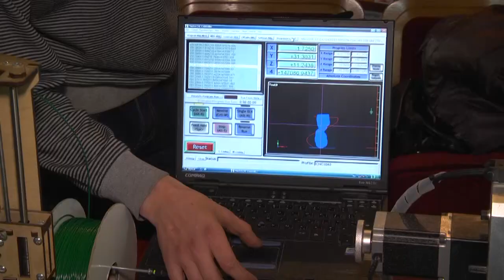«Ярмарок професій» у Хмельницькому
Презентація освітніх послуг та майстер-класи від навчальних закладів. У Хмельницькому відбувся вже двадцятий в області «Ярмарок професій». Більше двох з половиною десятків вишів та професійно-технічних училищ області пропонували фах. Учні з-понад тридцяти шкіл обирали майбутню спеціальність. Для тих, хто ще не визначився з професією, фахівці центру зайнятості проводили онлайн-тестування та профорієнтаційні ігри.